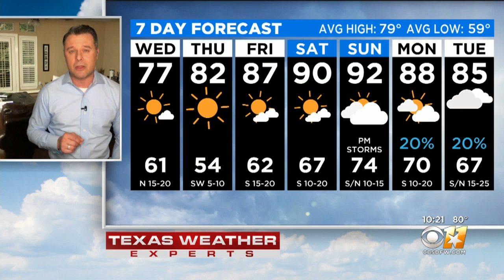Stormy Night For Parts Of North Texas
Many counties are under a thunderstorm watch until 4 a.m.